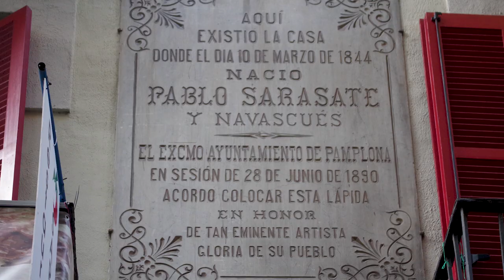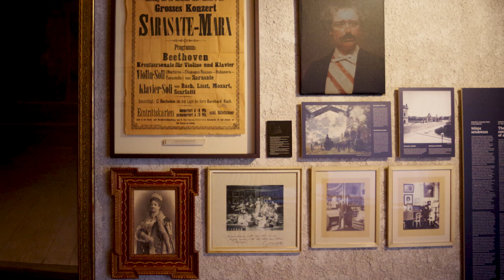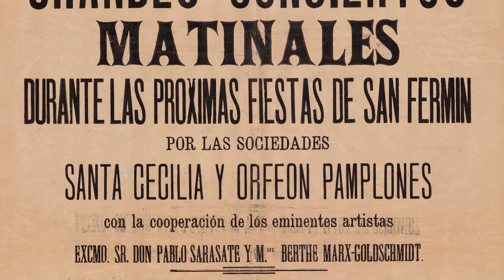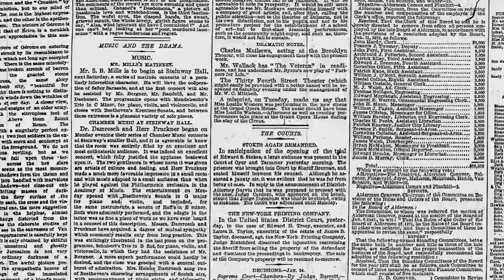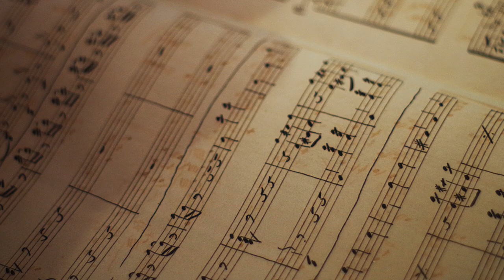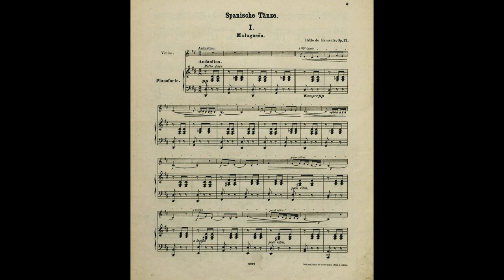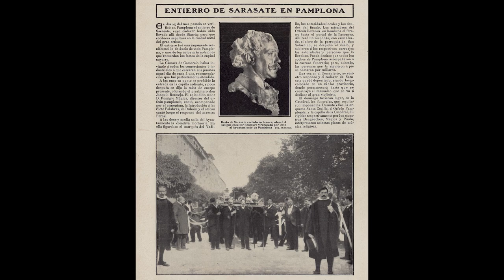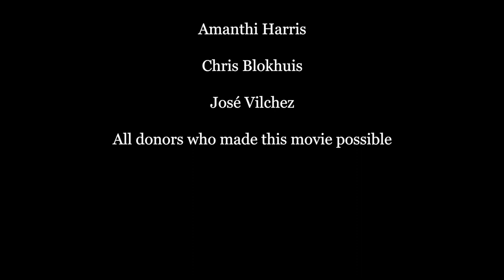Sarasate: The Spanish Spirit | Biographical Documentary | Full Movie | Classical Music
Biographical documentary telling about life and music of 19th-century famous Spanish composer and violinist Pablo Sarasate.

Stars: Meri Khojayan, Robert Poortinga, Luis Garbayo, Sigurd Rosbroy
Directed by Meri Khojayan